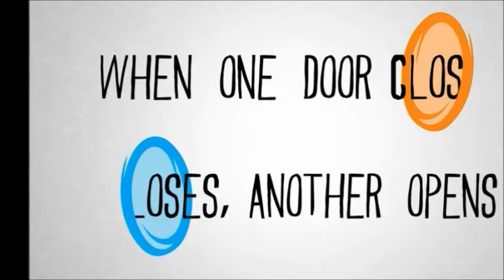JBT Ted Talk, Section 43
Video games and education